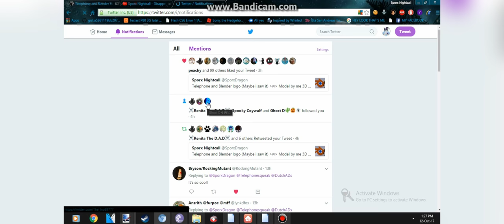Did ino89777 (Ghost D) Followed me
OMG  I N T E N S I F I E S   O M G  C H I R P

:ppppp